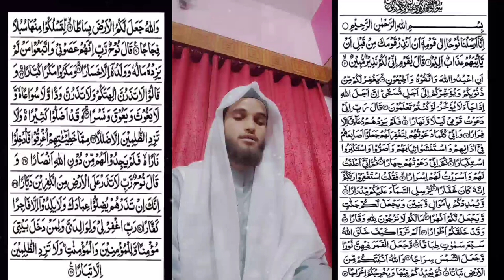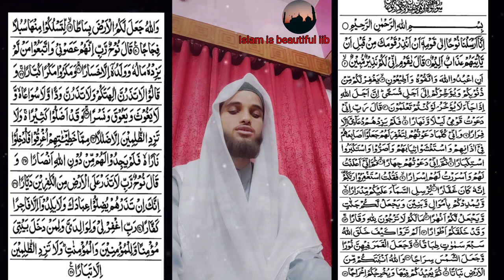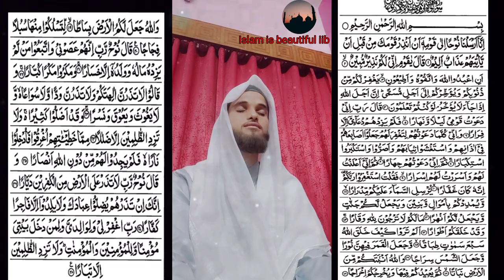Surah Nooh 😍 In beautiful voice || jafar arwi